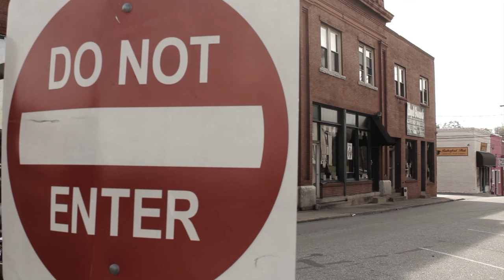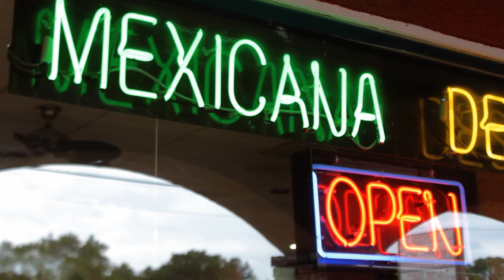From the Back of the Line - Opening Sequence (music by Elizabeth Kowalski)